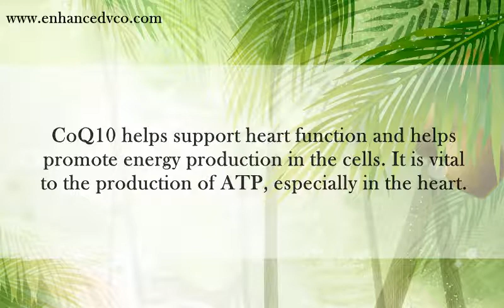Doctor's Best High Absorption Coq10 With Bioperine Reviews - Does Doctor's Best High Absorption Coq1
Heart diseases caused by high blood pressure contributes to hardening of the arteries. High levels of bad cholesterol (LDL) build up in the arteries as a result of uncontrolled diet with high levels of saturated fat and trans fat. All these add to the formation of atherosclerosis lesions and eventually arterial blockage.